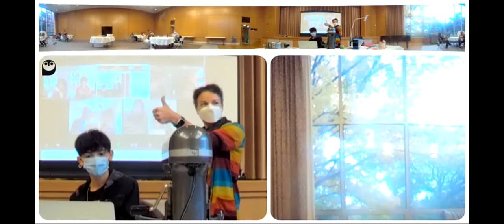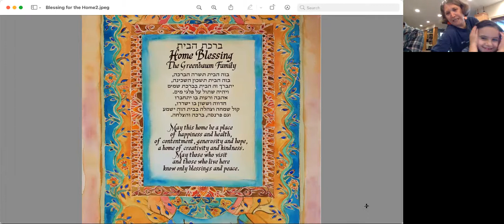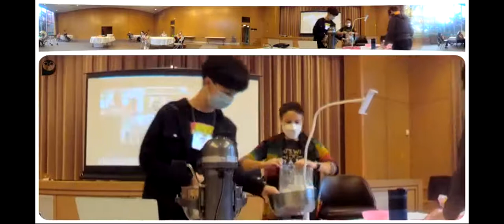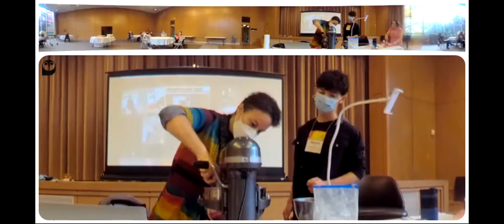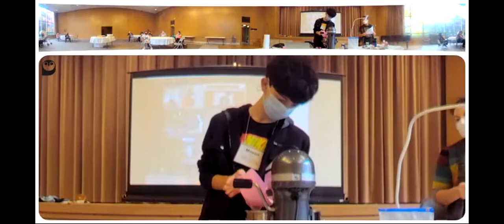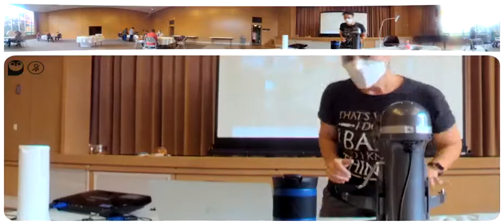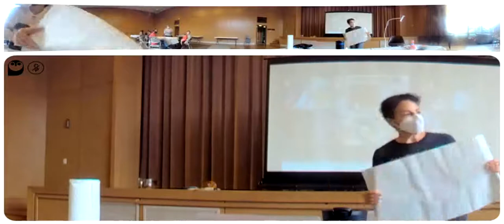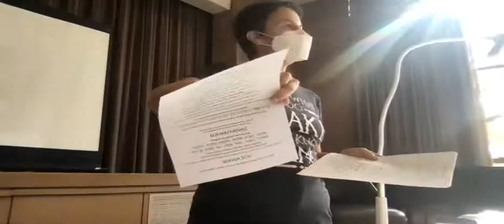Kitchen as a Sacred Space - Week 1 "Blessings"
Our Tent Week one of 6, the Kitchen as a Sacred Space - Havdalah Cookies!